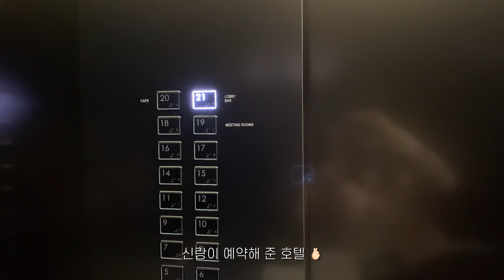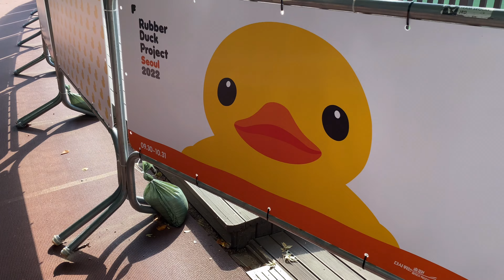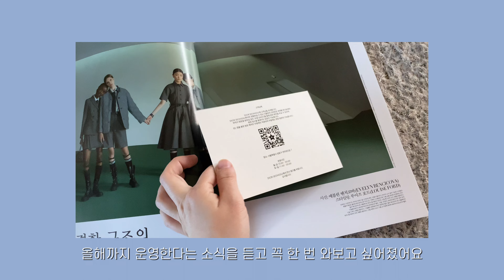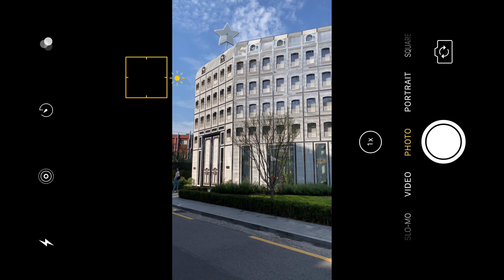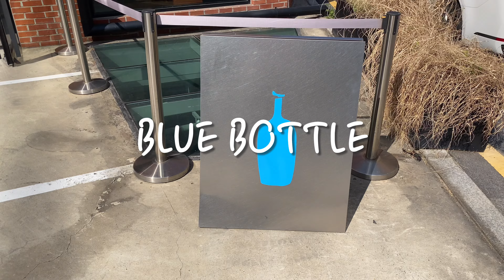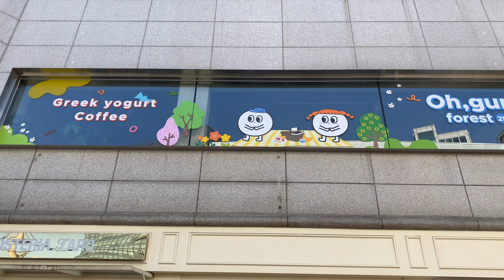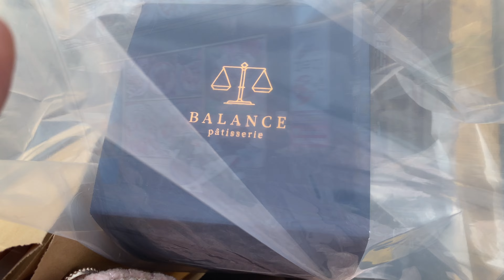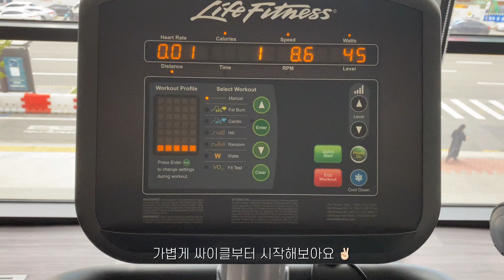서울 VLOG ::: 🇰🇷 서울 여행 | 나홀로 서울 | 굿모닝 러버덕 | 디올 성수 | 성수동 빵투어 | 성수동 걷기 | 신라스테이 삼성 | 자유부인의 1박2일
🎶 BGM (with sellbuymusic)

✔ 02 Seoul City by Canvas
✔ 이른 아침 by BGMspace
✔ OVER THE RAINBOW (Chill & vlog) by DALID
🎧 DALID
✔ 티가나 by Hiei And Bini
✔ 설렘의 왈츠 by BGMspace
🎧 BGMspace

✔ Open Soda Can Sound by KP